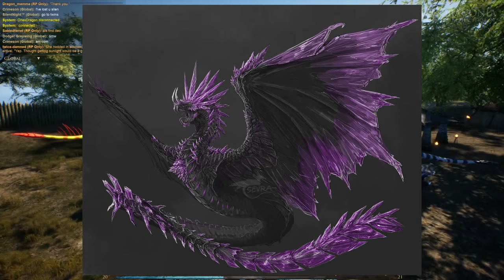Could THIS be the Dragon Survival Game of 2022? - Draconia - Growing Our First Dragon - New MMORPG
Draconia is an open-world dragon MORPG. Play as one of several dragon species and take over the sky or the land. Unravel the story behind Draconia through quests, secret locations and various characters in single player and multiplayer mode.

Existing Features
• Character Customization: Give your character a custom name, change its pattern, colors and body parts, such as horns or tail tips or choose from pre-made textures.
• Basic Needs: Hunt to feed yourself and find water sources to drink from to survive.
• Scent: Use the scent system to find nearby water and food sources.
• Carrying: Carry items or low level players across the map.
• Gathering & Inventory System: Gather different resources to fill your hoard or to turn them into useful items.
• Character Leveling: Complete tasks and quests to grow your character and make it stronger.
• Crafting: Build a hoard to hide all your treasures in, create objects which improve your dragons stats or add temporary buffs.
• Questing: Find and complete one-time and daily quests to gain experience.
• Interactive Environment: Interact with objects in your environment to gain useful buffs or to uncover more parts of the story.

Planned Features
• Optional PvP: Play on servers without being afraid of being attacked by other players. Simply disable PvP in your character profile and enable it if you want to have a battle with someone else.
• Nesting: Build a nest and raise your own dragon hatchling.
• Dragon Dens: Earn yourself a place you can call home. Unlock and upgrade your own den to live a more comfortable dragon life.
• Talent Points: Spend talent points to increase your dragon's traits.
• Group and Clan System: Go on your journey and bring your friends with you by inviting them to your group or creating your own clan, which allows you to announce events and keep track of your members progress.

» Discord➜ Discord.gg/IslaNycta